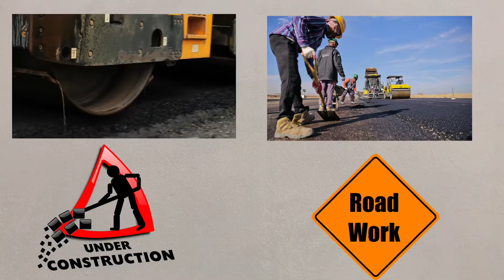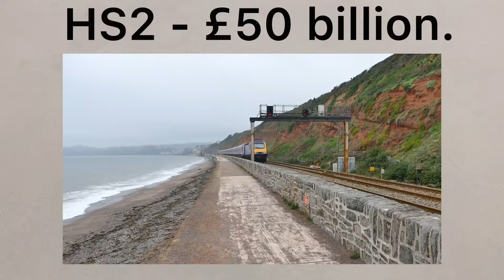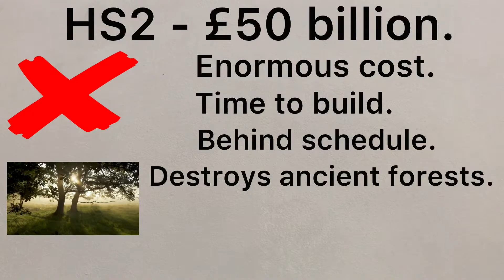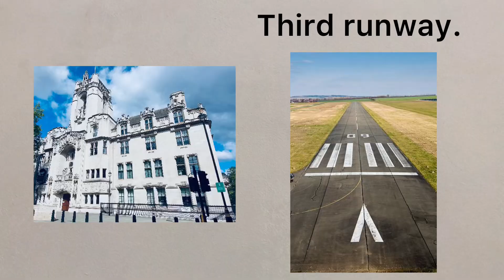8) A changing transport infrastructure - Powered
A short video to examine how the transport infrastructure in the UK is changing - from AQA GCSE Geography Unit 2B.

1) Define "infrastructure."
2) What does HS2 stand for? Give one advantage and one disadvantage.
3) Why do docks - like Liverpool2 - need to be deepened?
4) Name one knock-on benefit from building a third runway at Heathrow.